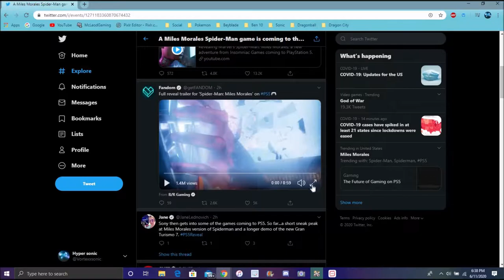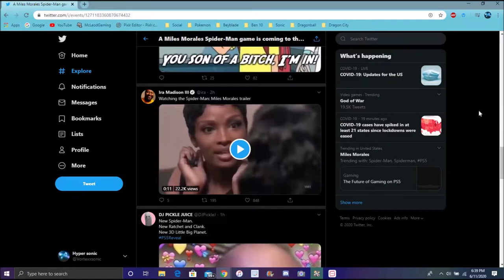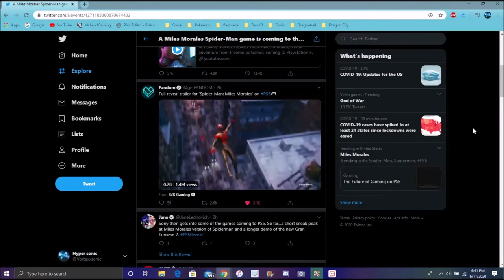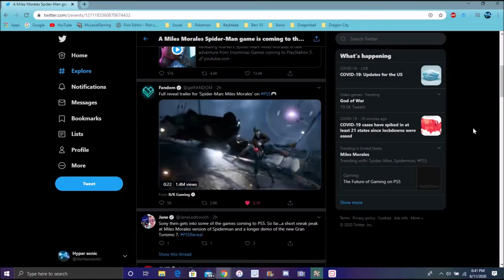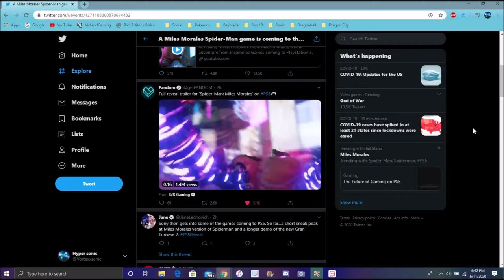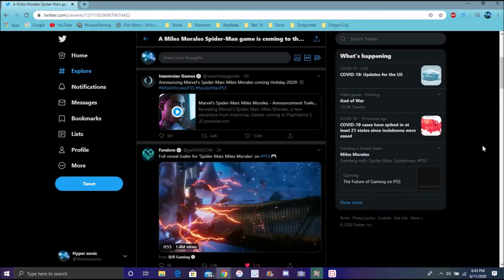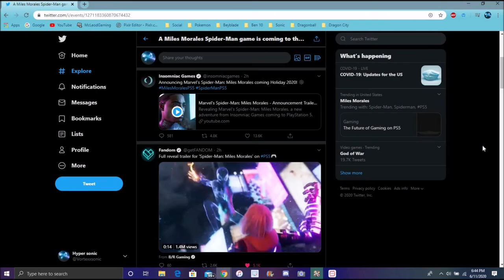WE GOT SOME AMAZING NEWS THE NEW PS5 SPIDERMAN IS COMING MY FULL REACTIONS & THOUGHTS